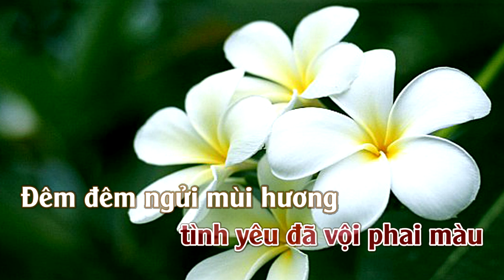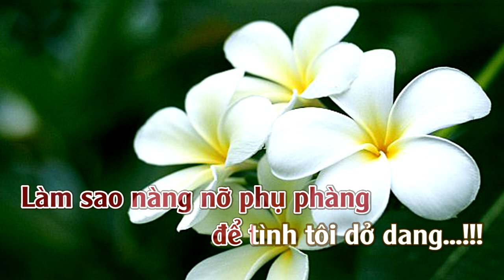Hoa Sứ Nhà Nàng | Karaoke | Tone | Nữ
Hoa Sứ Nhà Nàng (Hoa Sứ Nhà Em)
Tác giả: Hoàng Phương & Hoài Nam